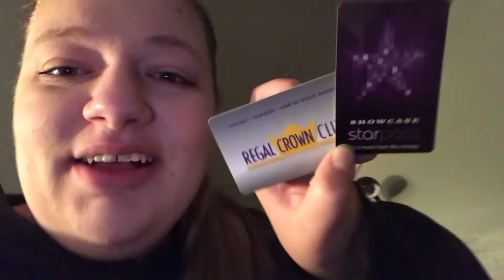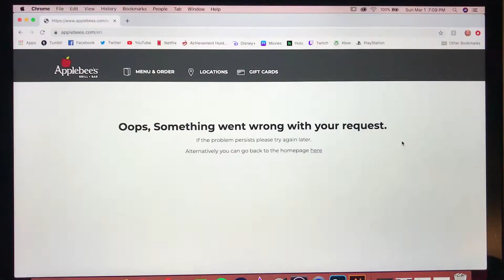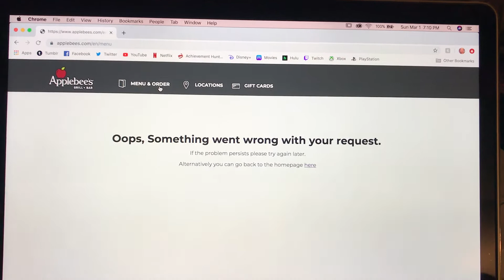Emily #62 - I HAVE HOW MANY AAA CARDS?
This week I go through my wallet and we see how much of a hoarder I really am